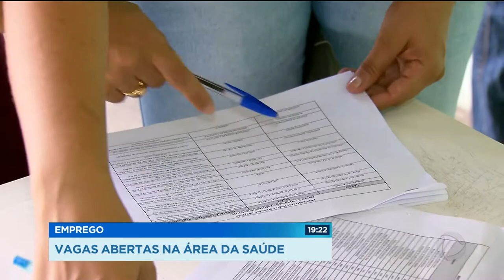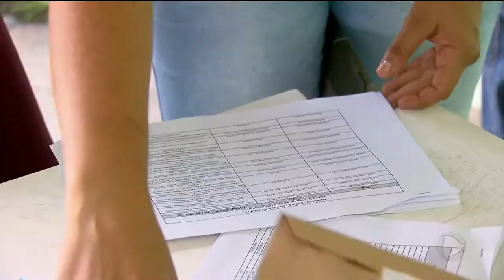GR - Emprego: Vagas abertas na área da saúde - 27-03-2018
Uma boa notícia pra quem está procurando emprego na área da saúde. Estão abertas quase quatrocentas vagas para os três maiores hospitais da grande Goiânia. Todas para a área de assistência ao paciente.